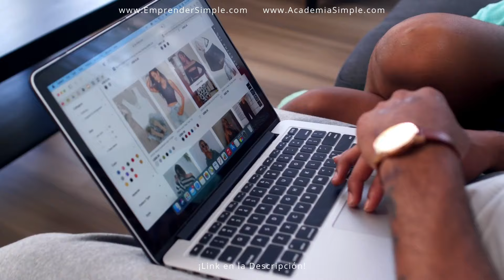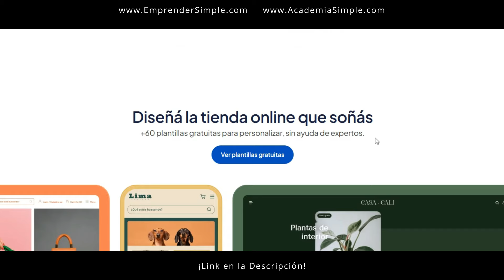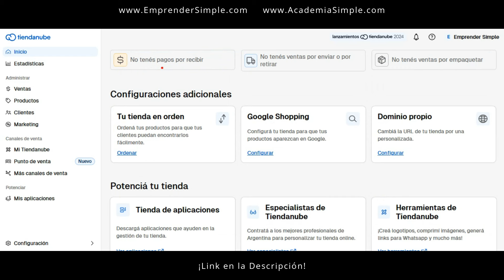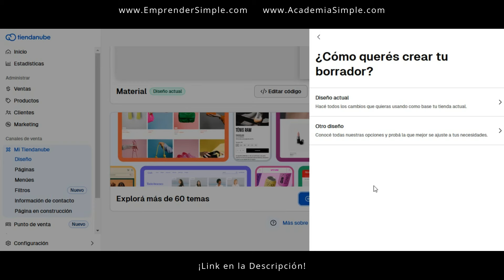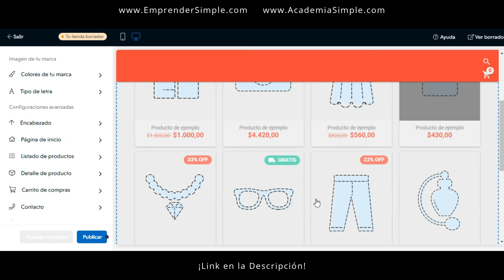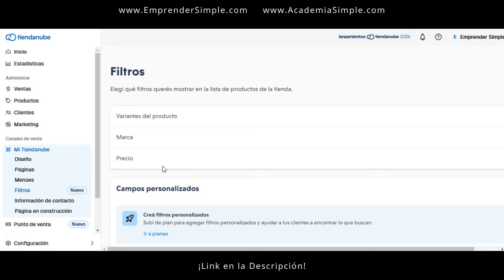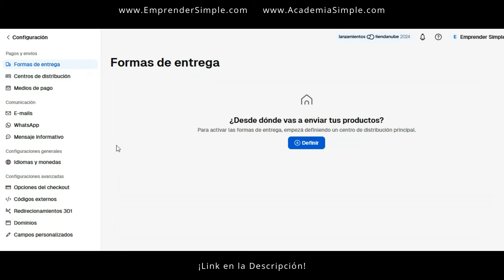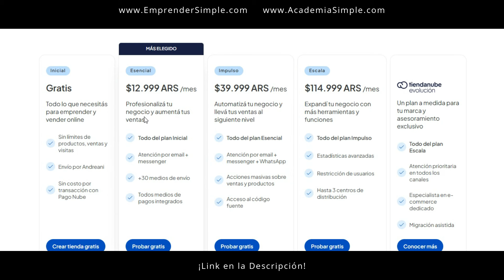👉 Crea Web GRATIS Paso a Paso con Tiendanube para Tu Negocio / Emprender Simple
🚀 Guía para Crear un Ecommerce GRATIS en Tiendanube.

¿Qué es Tiendanube?
Tiendanube es la plataforma de comercio electrónico con la que vas a poder crear tu propia tienda virtual para vender por internet de forma sencilla y sin intermediarios.